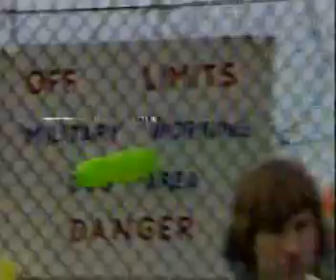My RE Teacher being arrested on the telly when I was at school!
This is ITV News footage of my RE Teacher, Mrs King (woman in the white top) being arrested at Upper Heyford American Nuclear missile base. Word went round quickly that evening; loads of excited telephone calls to friends after the early evening news was on, and I was ready to catch the News at Ten!